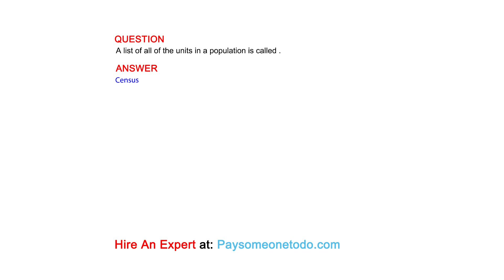A list of all of the units in a population is called .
QUESTION